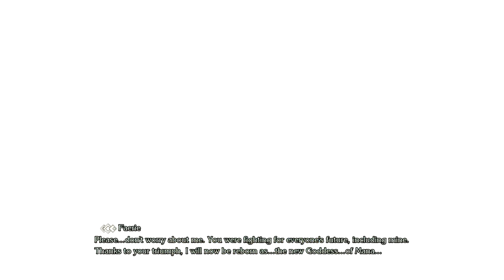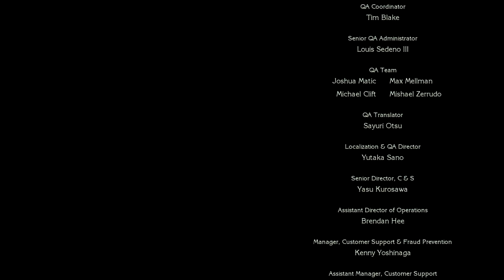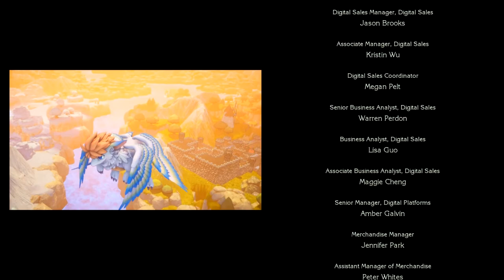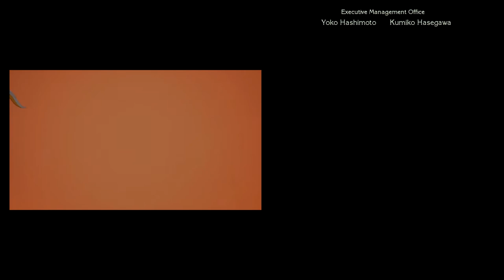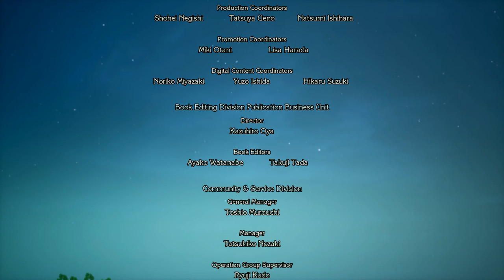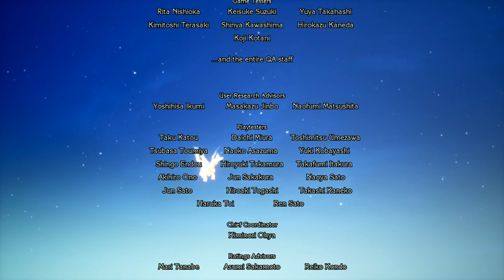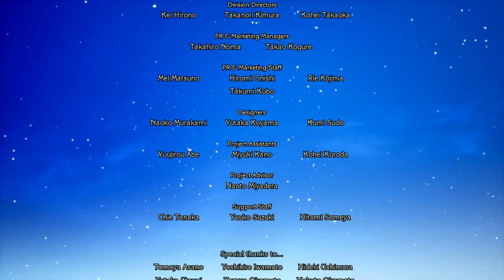Trials Of Mana Remake - Part 26 Sanctuary Of Mana - Last Boss And Ending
Trials of Mana is the 3D remake of the hit classic RPG released in 1995 as Seiken Densetsu 3.

This daring tale of overcoming the tests of fate has been given new life! Experience the beloved adventure fully modernized with graphic improvements, character voiceover support, a remastered soundtrack and a new episode which you can experience after the ending, in addition to an ability system and a new class that reconstructs the character levelling system plus more active battles!

This overlapping story of interwoven destinies changes depending on who you choose as your main character and companions! Will these young adventurers be able to use the power of mana to save the world from the brink of destruction?